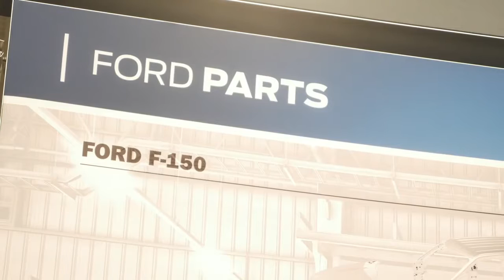NORTHEAST 2017: Interview With Ford Motor Company